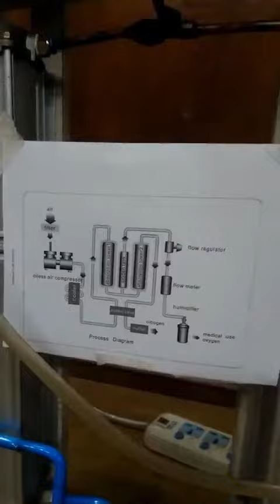Oxygen Concentrator Made in Nepal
National Youth Movement Nepal in collaboration with Kathmandu University Design Lab has successfully made Oxygen Concentrator. Congratulations to our team Er. Abishek Kafle, Er. Raman Silwal, Er. Sushma Pokharel and Dr. Bikash Sitaula.

राष्ट्रिय युवा अभियान नेपाल राष्ट्र निर्माणको लागि प्रतिबद्ध युवाहरुको सन्जाल हो । हाम्रा युवा ईन्जिनियर, डाक्टर तथा मेडिकल विद्यार्थीहरुको टोलि oxygen concentrator बनाउन सफल भएको छ। हामी चाडैँ नै यसको परिक्षण गरी सार्वजनिक गर्नेछौँ । हामी समस्त नेपाली युवालाई यस लडाइँमा साथ दिन आह्वान गर्दछौँ। सरकार, युवा तथा नागरिक समाजको उचित साथ पाएमा हामी ठुलो संख्यामा उत्पादन गर्नेछौँ ।

परिवर्तनको लागि युवा
Youth For Change

राष्ट्रिय युवा अभियान नेपाल
National Youth Movement Nepal